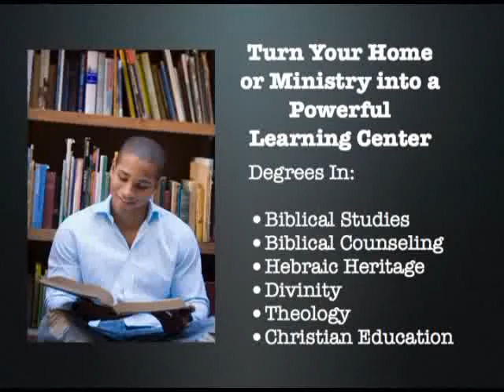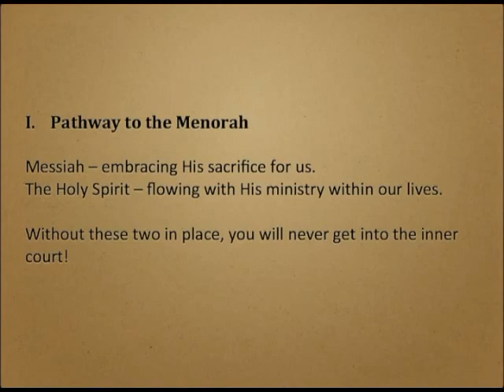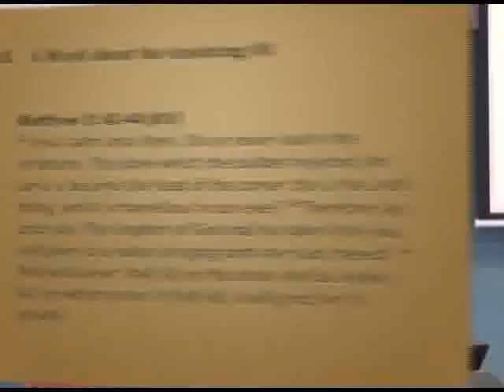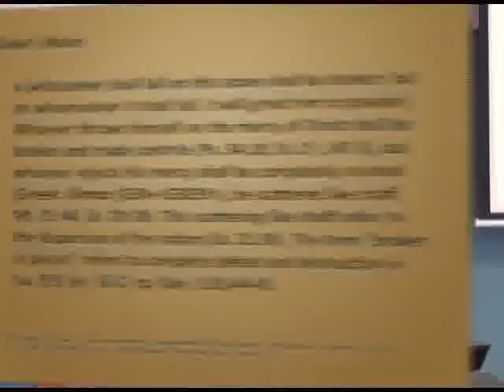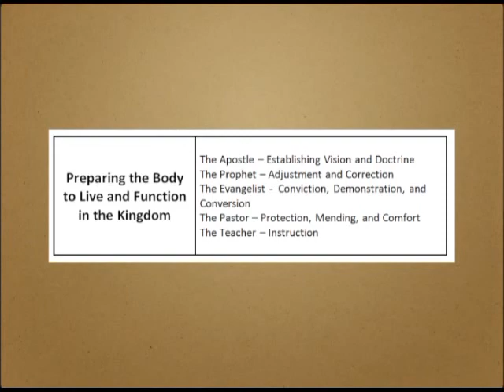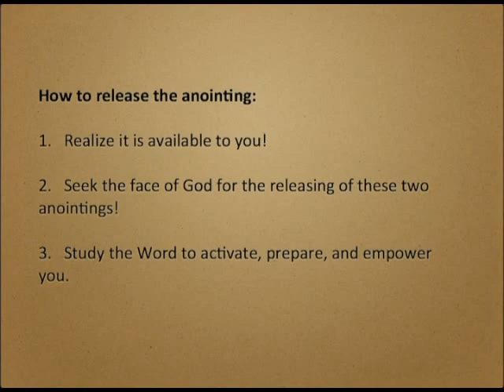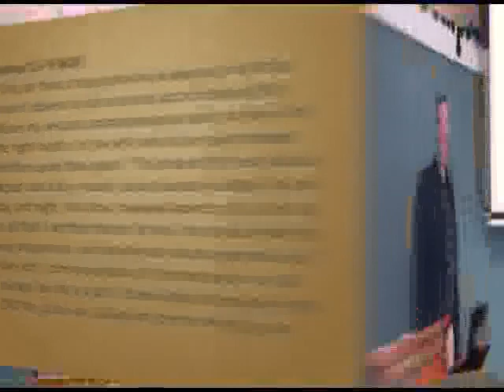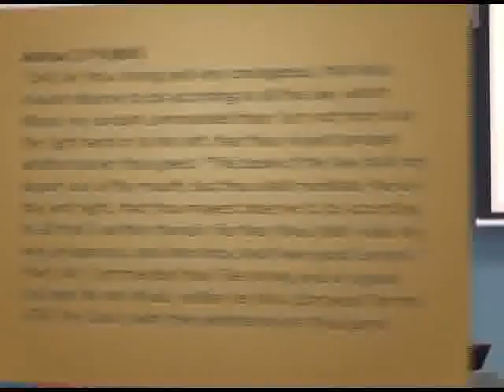New Wine Skins 7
New Wine Skins 7: The Tabernacle Within 5:  Did you know that there are more anointing than just the five for the fivefold ministry.  Every believer has a anointing to live and another to function in their priesthood.  This session examines those anointings along with instruction on how to produce blessings in your life.